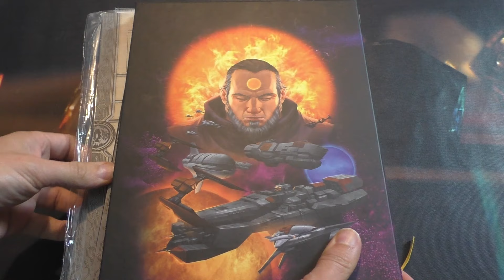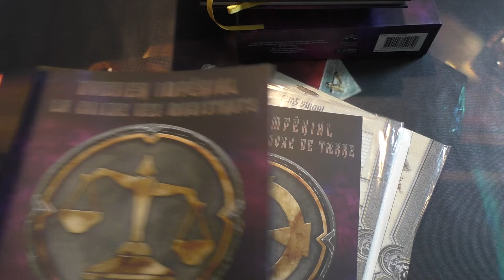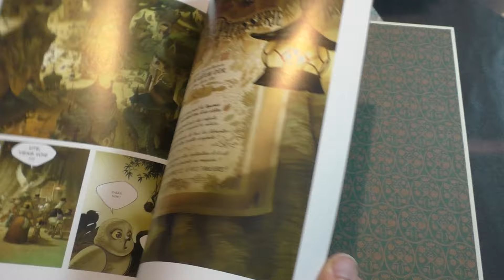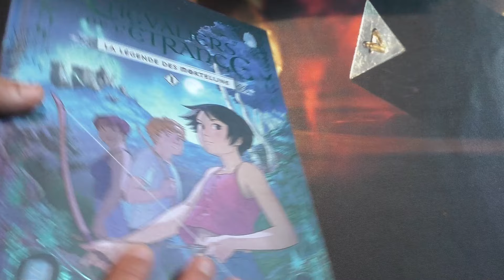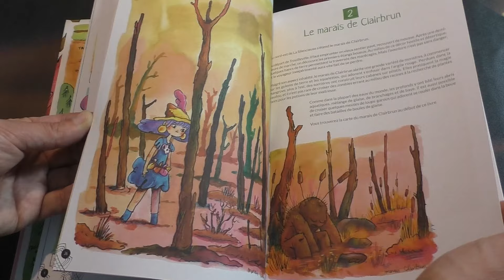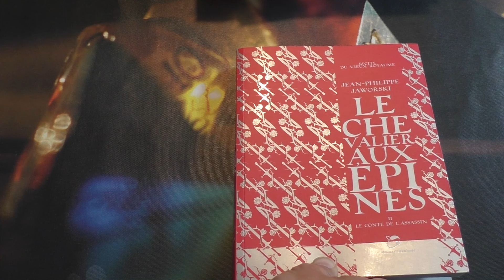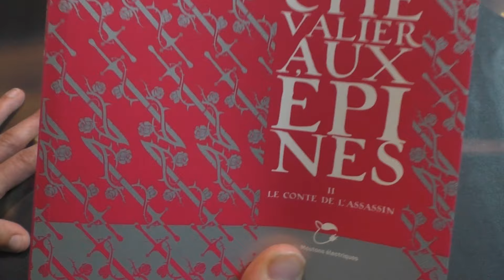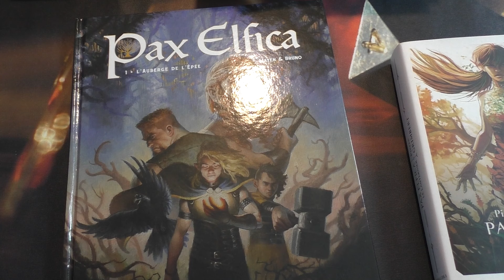Mini journal #16 Mai - Fading Suns, Trouilleville, Au chant des grenouilles, Jaworski...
Début : 00:00:
Fading Suns : 02:05
Au chant des grenouilles : 02:49
Les Chevaliers de l'étrange : 05:26
Trouilleville : 06:53
Le chevalier aux épines : 09:28
 Pax Elfica : 11:55

Opus et 1 mois de test avec le code ROLISTETV
The Hoard : 10% avec le code RTV10
Torek Boardgames & wargames accessories : 10% avec le code ROLISTETV10

Il est triste de le rappeler: si vous n'êtes pas d'accord avec une idée émise ou une vidéo, ce n'est pas une attaque personnelle. Si vous n'aimez pas un éditeur, écrivez-lui, nous ne sommes pas un défouloir. Si vous souhaitez argumenter, la FORME (politesse, respect et ce que vous avez appris de vos parents) sera primordiale. Si vous ne comprenez pas cela, vos commentaires seront effacés et vous serez bloqués. Si vous êtes vraiment énervé: sortez, respirez, marchez. Tout cela n'est que du jeu. Vous n'êtes pas si important et votre ego survivra, même si vous en doutez.  A bon entendeur.

Copyright :
Générique "Ouverture Ludique" : Soundroll - Fight No More(creative commons)